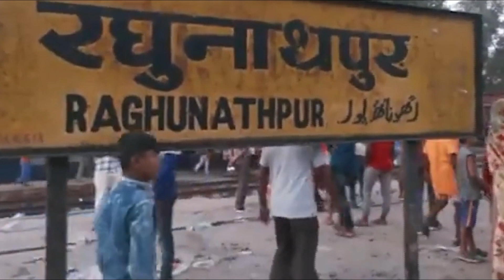NORTHEAST EXPRESS DERAILEMENT *Buxar में पटरी से उतरीं North East Express की 21 बोगियां, 4 की मौत*😰😢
बिहार के बक्सर जिले में 11 अक्टूबर बुधवार रात बड़ा हादसा हो गया. आनंद विहार स्टेशन से  कामाख्या स्टेशन जाने वाली नॉर्थ-ईस्ट एक्सप्रेस रात 10:05 बजे बक्सर जिले के रघुनाथपुर रेलवे स्टेशन के पास डीरेल हो गई. इस हादसे में ट्रेन के 21 डिब्बे पटरी से उतर गए और 4 लोगों की मौत हो गई.

Mobile Accessories

Gear I Use In My Journey
Tripod & accessories
Travel luggage